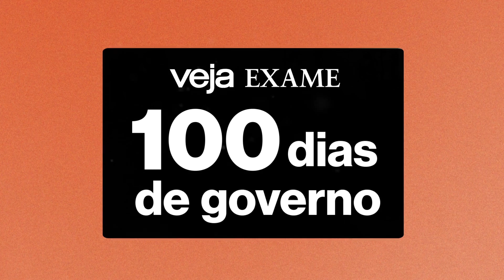'O problema está no governo e a solução está na iniciativa privada' diz Carlos Alexandre Da Costa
Acompanhe na íntegra o bate-papo com Carlos Alexandre Da Costa, Secretário Especial de Produtividade, Emprego e Competitividade do Ministério da Economia com o diretor editorial do Grupo Exame, André Lahóz Mendonça de Barros.

Segundo o secretário, é preciso "trazer soluções privadas para os problemas públicos", para que as empresa encontrem espaço para produzir, resgatando a competitividade.

No Fórum 100 dias de governo, os jornalistas de VEJA e EXAME estão reunidos para entrevistar e debater com autoridades, especialistas e empresários os caminhos que estão sendo traçados para o Brasil dos próximos anos.